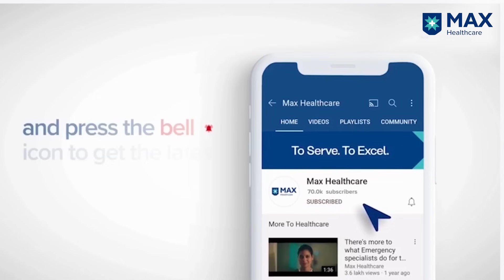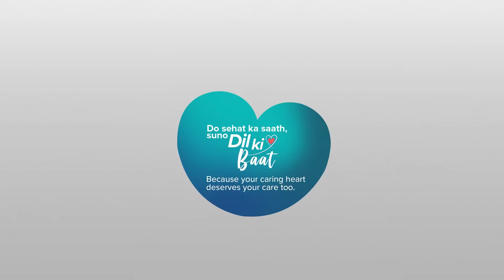How Does Diabetes Impact Heart Health? | Dr. Ambrish Mithal | Max Hospital, Saket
Discover how diabetes affects heart health with Dr. Ambrish Mithal, Chairman and Head of Endocrinology and Diabetes at Max Super Speciality Hospital, Saket. Learn how diabetes and high cholesterol can harm your heart by increasing the risk of heart disease. Get practical tips on protecting your heart, including maintaining a balanced diet, regular exercise, and keeping your blood sugar, blood pressure, and cholesterol in check. By taking these steps, you can reduce the risk of heart-related issues and live a healthier life. Watch this video to stay on top of your heart health!